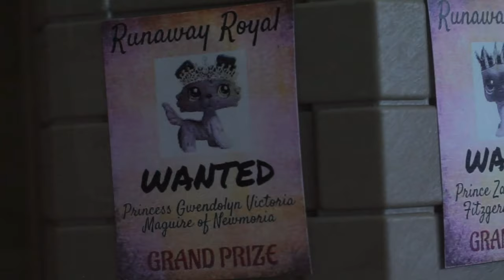LPS ~ Love In The Castle {Pride Month Special} || Lps Short Film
PLOT:
The prince of Cerilia and the princess of Newmoria have an arranged marriage, however they have their own love story they want to follow.

CHARACTERS:
Prince of Cerilia ~
Zachary Thomas Fitzgerald

Princess of Newmoria ~
Gwendolyn Victoria Maguire

Son of a Butcher ~
Mateo Campos

Maid's Daughter ~
Evelyn Caldwell

Oh. My. Dog (?).
I can't believe it's finished! Here is my 2020 Pride Month Special!!🏳️‍🌈💞 I know it's practically late, but this seriously took forever to make! I started the story and plot line at the beginning of the month - I wasn't even planning on making one (owo)
But I'm so glad I did, because this was so fun to make! This lps short film is very different compared to all my other videos, with the theme, setting, genre, and editing! I hope you enjoy this short film as much as I did, and Happy Pride Month everyone! 💝

Also oops I forgot to add two scenes twt maybe I'll add them into an (i) card for fun haha x3
THE TRILOGY PLAYLIST: (coming soon - yes, this is part of a trilogy)

MAIN EDITOR 🧡 PowerDirector 18
NOTE:
Also I really hope I didn't offend anyone in this video - I've never tried doing an accent before for a character so sorry if it's bad twt

GENRE:
Romance
Fantasy
Medieval
Action
Adventure

Newmarket, ON L3Y 8J1
Canada

ETSY STORE: @littlestrainbowshop
UNIVERSE / GENERATION:
Mythical / Present

Universe Index:
One - canon to the SCBD timeline
Two - canon to the studio and channel
Three - another alternate universe
Mythical - the mythical universe

Generation Index:
Past - first generation; lives of the parents before parenthood (i.e. Milo's dad in high school)
Present - second generation; lives of the current characters (i.e. everything in SCBD)
Future - third generation; lives of the children of generation two (i.e. Milo's children in high school)